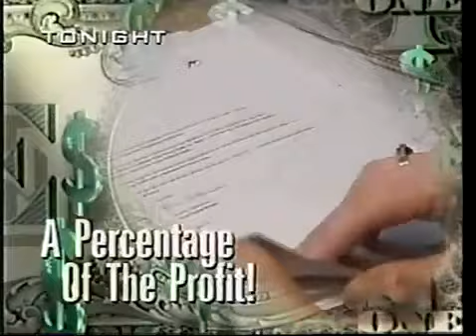CBS Evening News with Dan Rather Promo - February 14, 2003